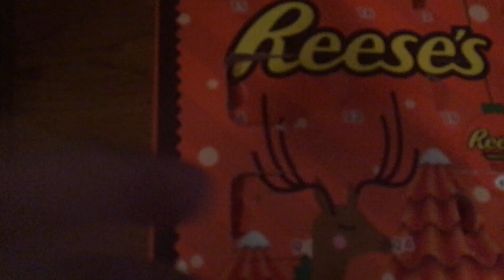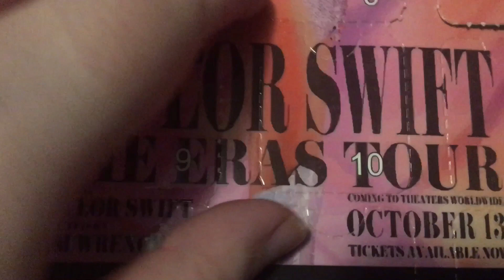Vlogmas day 9 2023 playing roblox for 24 hours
And also please comment song or video ideas down below. Have a great day or night or whatever it is for you.